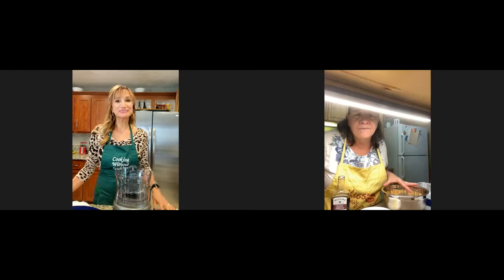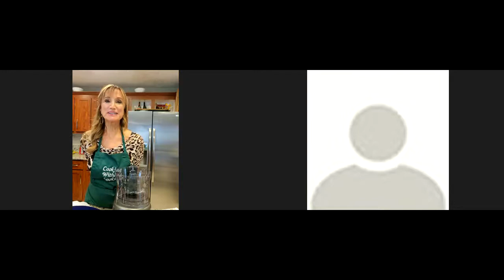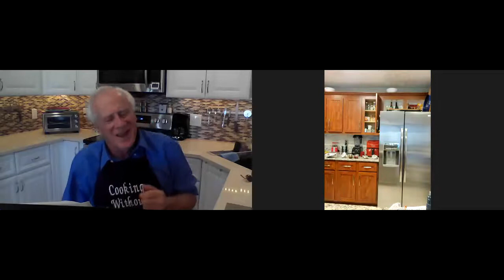The Cooking Without Looking TV Show Powered by ZOOM!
The Cooking Without Looking TV Show hosts Allen Preston and Annette Watkins welcome Florence Dudek of the Facebook Group Blind Side of Cooking With Flo as she prepares her Pear Apple Crisp.

Host Annette Watkins prepares her Nice Cream!